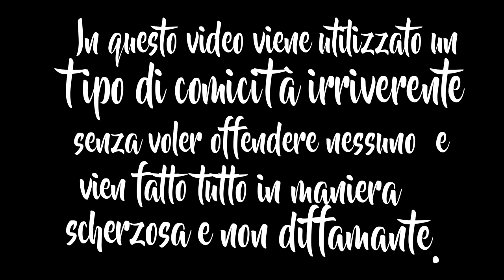Entro..gioco..spacco..ciao!!_1 [Pillole]-[The Rolling Gamers]#15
Che dire. abbiamo qualcosa da dire!!!

Ecco i nostri canali DA NON PERDERSI